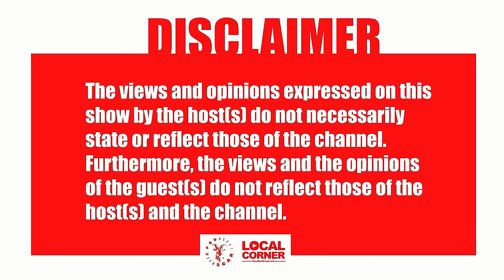PODICAST Ep 40 -Maxy KhoiSan|Traditional Music, Corporate gigs, Talent Vs Mediocrity, Brenda Fassie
🧑🏽 Host : Scar
Guest : Maxy KhoiSan
Production Company By : Local Corner Multimedia
Content Producer :Millie Beleme
Line Producer : Abigail Muzenda
Location : Leos inn

 / podicastwiths.  .

 / localcornermu.  .

 / localcornerbw​​​​.  .

 / localcorner.  .

 / localcornerbw​​​​.  .

 / localcorner.  .